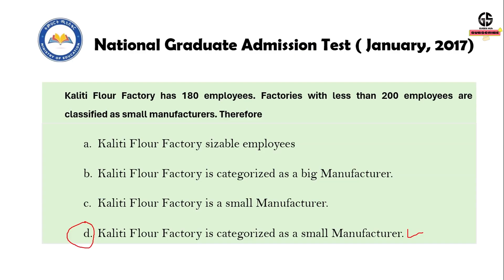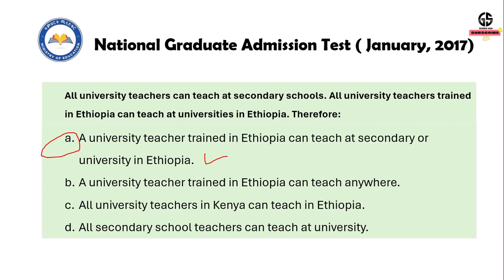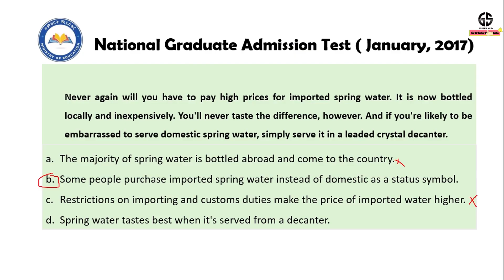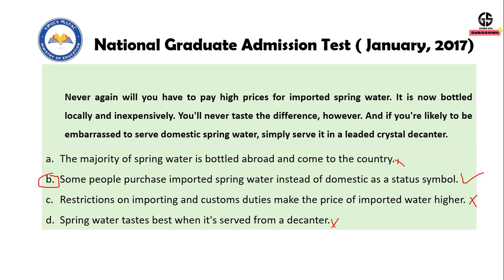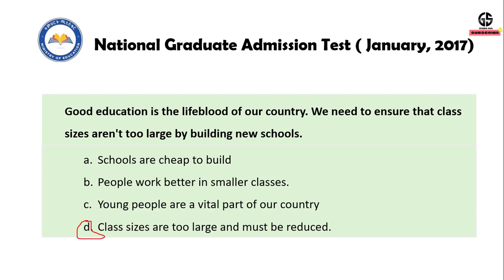National Graduate Admission Test _ Ethiopia Post Graduate /January 2017 Questions explanation-Part 8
I am Getahun. In this video I provided supportive tutorial for your NGAT preparation. This questions were taken from National Graduate Admission Test of January 2017 E.C and detail explanation was made based on the nature of the questions. All the questions were logical reasoning part. There for try to watch the video until the end, share for your friends who were preparing for NGAT to start their post graduate study in Ethiopia. Don't forget to write comments on the video.